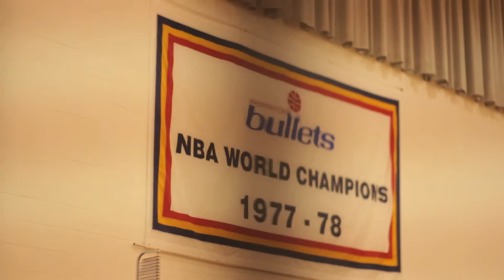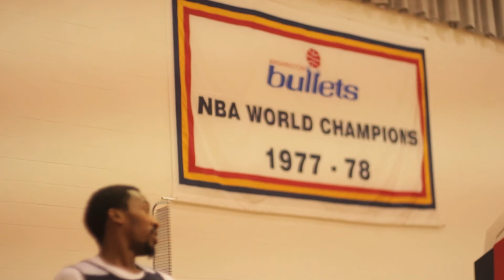"The Journey" Ep. 1 2014 Washington Wizards Draft TruthAboutIt.Net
After coming off of a successful 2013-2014 season, the Washington Wizards are looking to add another player to the roster, as the 2014 NBA Draft quickly approaches.